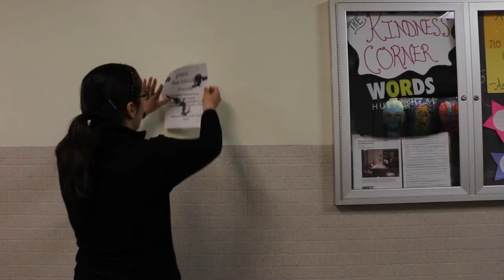South Colonie Raiderfest 2015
Raiderfest 2015 Promotional Video
Created by the ICARE film crew.